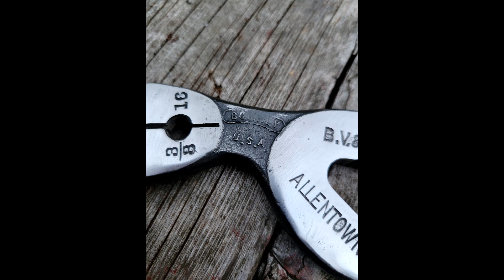Bonney Vixen "Alligator" Wrench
Just a quick video of the Vixen clean up. due to lost, bad, and missing footage I thought I would give this way a try. What do you think?